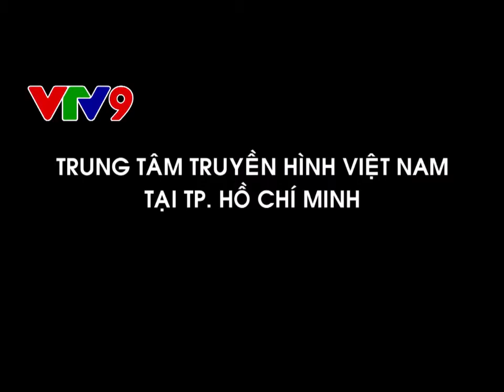Gỏi măng cụt, đặc sản trứ danh Bình Dương